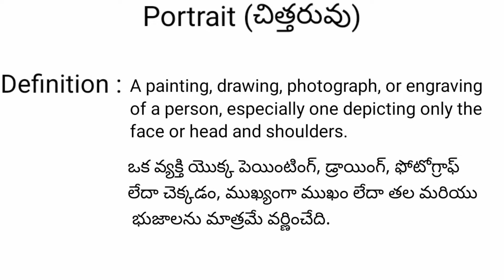Portrait meaning in telugu with examples | Portrait తెలుగు లో అర్థం